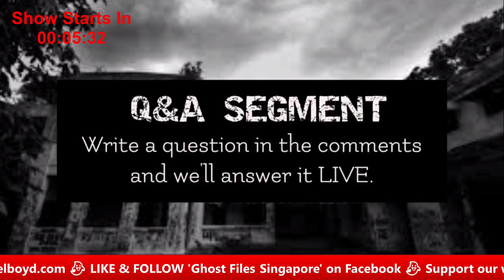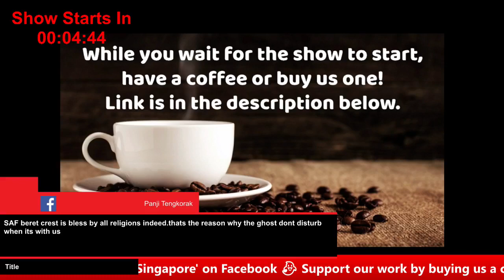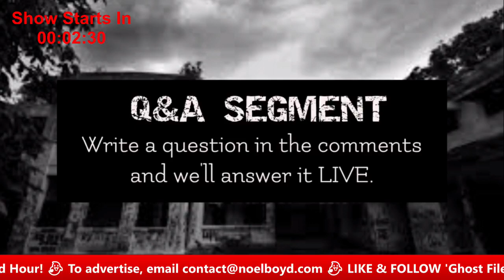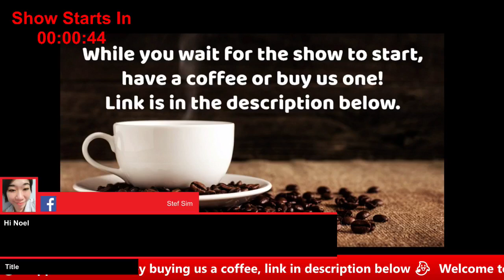LIVE with Indra Sahip & Noel Boyd (Haunted Hour S2E10)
GONG XI FA CAI! We welcome the year of the ox with our 10th episode of Haunted Hour LIVE! We’re doing things a little differently tonight because we don’t have a guest in the studio. Both Indra and Noel will share their scariest paranormal experiences and they’ll play the NAME THE GHOST game. Tune in tonight for our CNY special!

Advertise with us today! We’ve got the best rates in Singapore.